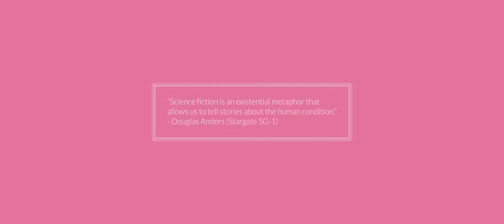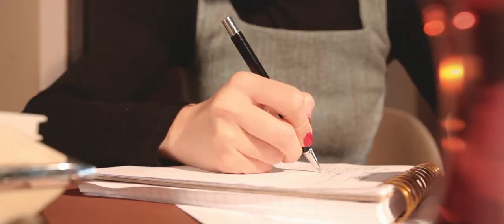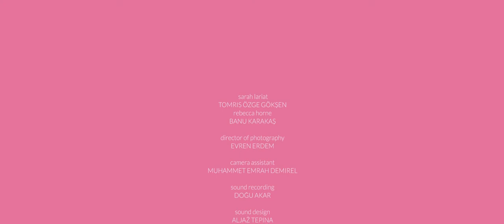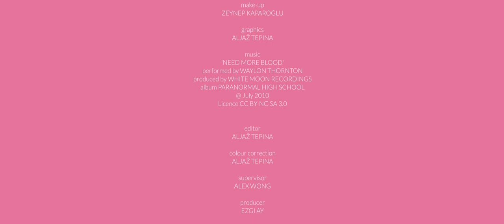Your Greatest Weakness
A woman gets trapped jumping through parallel universes. Each scene presents a different situation: a job interview, an artist magazine interview and a relationship conversation. The woman is trying to adapt to each individual situation the best she can, but someday (after a few hundred jumps) she goes crazy and threatens to cut her face to prove she is in a loop. Eventually she comes to terms with her problem and starts living as if this was normal – she tries to fulfill the potential of every situation she is put in – to live in the moment.

sarah lariat: TOMRIS ÖZGE GÖKŞEN
rebecca horne: BANU KARAKAŞ

director of photography: EVREN ERDEM
camera assistant : MUHAMMET EMRAH DEMIREL
sound recording: DOĞU AKAR
sound design: ALJAŽ TEPINA
scenography: ROSS CONNARD
costumography: BANU KARAKAŞ
make-up: ZEYNEP KAPAROĞLU
graphics: ALJAŽ TEPINA

performed by WAYLON THORNTON
produced by WHITE MOON RECORDINGS
album PARANORMAL HIGH SCHOOL

VISUAL ARTS AND: VISUAL COMMUNICATION DESIGN
FACULTY OF ARTS AND SOCIAL SCIENCES
SABANCI UNIVERSITY

special thanks: KAHVE DIYARI
ASLI ILDIR, EDANUR KUNTMAN,
IVAN STANOJEVIĆ, KRISTINA KEBER,
MARKO SAMEC, MARUŠA VIDRIH,
MUSTAFA AFREEDI, NEJA KALAN,
NEJC ŽOLGAR, ZEYNEP ÖZEL

ISTANBUL, JULY 2014